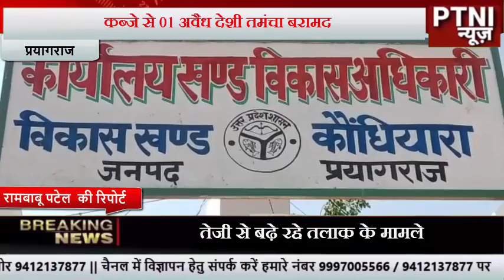अवैध तमंचा लहराने वाला शातिर अभियुक्त व नौगवां ग्राम सभा के प्रधान का भतीजा गिरफ्तार -PTNI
रामबाबू पटेल पी. टी.एन. आई न्यूज़ ब्यूरो क्राइम रिपोर्टर- प्रयागराज